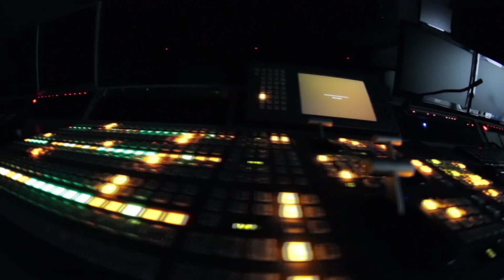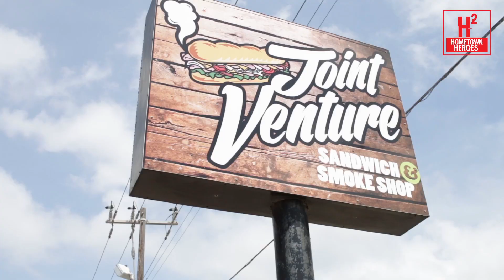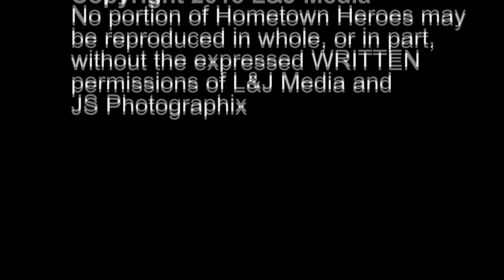Hometown Heroes - Jason Gallihad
In this episode of Hometown Heroes, we introduce you to professional bodybuilder - Jason Gallihad of Corpus Christi, Texas.